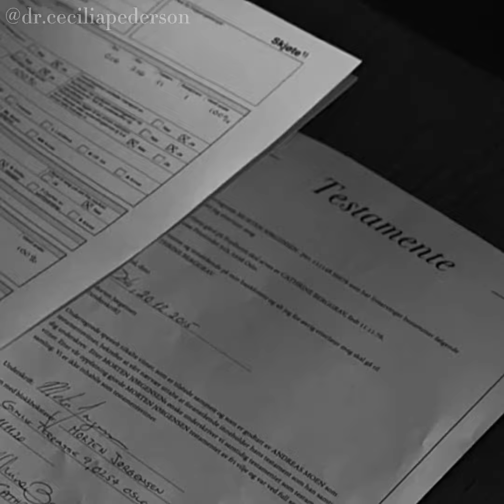Winter Chase | A Haunted Edit (Synnøve Macody Lund)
WINTER CHASE❄️🤱🏼💔🪓

An edit of Synnøve Macody Lund as Catherine, in the Norwegian horror/drama, “Haunted”.

After her father passes away, Catherine travels back to her old family estate in Norway; when locals start telling stories of disappearances and possible murders, she is forced to confront her family’s mysterious past.